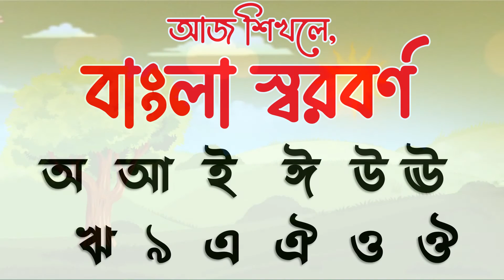Bangla Bornomala Shikha | অ আ ক খ | अ आ इ ई | বাংলা স্বরবর্ণ ও ব্যঞ্জনবর্ণ | Kids Class in Bangla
Bangla Bornomala | অ আ ক খ | अ  आ  इ  ई | বাংলা স্বরবর্ণ ও ব্যঞ্জনবর্ণ | Kids Class in Bangla
বাংলায় বাচ্চাদের ক্লাস | অ আ ই ঈ | अ  आ  इ  ई |  উ ঊ ঋ | এ ঐ ও ঔ | ক খ গ ঘ ঙ | চ ছ জ ঝ ঞ | ট ঠ ড ঢ ণ |ত থ দ ধ ন | প ফ ব ভ ম | য র ল ব শ | ষ স হ ড় ঢ় | য় ৎ ং ঃ ঁ |
বাচ্চাদের জন‍্য নতুন অ আ ক খ আবারও বানালাম। শুধুমাত্র আমাদের চ‍্যানেল গুলো বাচ্চাদের দেখতে সাহায্য করুন তাহলে বাচ্চাদের মুখস্ত থাকবে। পড়াশুনা মানেই বাংলায় বাচ্চাদের ক্লাস।
আমাদের চ্যানেলে অ থেকে চন্দ্রবিন্দু চাঁদ পর্যন্ত সমপুর্ন্য ছবি সহ দেওয়া থাকলো। আশা করছি ছোট্টবাচ্চাদের ভালো লাগবে। ভালো লাগলে আমাদের কবিতা ছড়া অ আ ক খ লাইক করবেন।
 ◈◈◈◈◈◈◈◈◈◈◈◈◈◈◈◈ধন‍্যবাদ◈◈◈◈◈◈◈◈◈◈◈◈◈◈◈◈
cartoon
bangla banjonborno
অ আ ই ঈ song
saravana chhora
sorborno banjonborno
bangla saravana bangla pora
bengali alphabet
স্বরবর্ণ ব্যঞ্জনবর্ণ ক খ গ ঘ ঙ বাংলা
bornomala bangla
ছোটদের পড়া অ-আ-ক-খ আ
banjonborno (ব্যঞ্জনবর্ণ)
sorborno banjonborno
abc
oi ojogor asche tere
bornoporichoy
অ আ ক খ
অ
bangla cartoon
বাচ্চাদের ছড়া কবিতা ও গান
ছোটদের ছড়া গান
bangla bornomala
aaya jagah raaste tere
অআইঈউঊঋএঐওঔ
bangla pada
badshah der chora
সরবর্ন ব্যঞ্জনবর্ন
ko kho go gho
kho kho
bangla chora
অ আ ই arpora
অ আ ই ঈ এসো বাংলা
শিখি ব্যাঞ্জনবর্ণ
a b c d e f g
ক খ ছড়া
a ajagar asche tere song rd burman
বাচ্চাদের ছড়া
অ আ ই ঈ এসো বাংলা শিখি
oi ojogor asche tere amti khabo pe
koi kakatua mata jutti
oi ojogor asche tere amti ami khabo pe day
bornoporichoy
borno porichoy
kobita bangla
chora bangla
barnamala
banjonborno bornomala
kho kho saravana banjonborno
স্বরবর্ণ
bangla sorborno
অআ
অ আ
sorborno bangla
abcd
ক
bangla cartoon
বাচ্চাদের পড়াশোনা অ-আ-ক-খ
hattimatimTim
অ আ ই ঈ
cartoon
saravana
shaurya shaurya bangla
banjonborno
chhora
bangla pora
bangla saravana sorborno
banjonborno
song
bengali alphabet
ক খ গ ঘ ঙ বাংলা
স্বরবর্ণ ব্যঞ্জনবর্ণ
bornomala bangla
আ
banjonborno (ব্যঞ্জনবর্ণ)
ছোটদের পড়া অ-আ-ক-খ
oh yeah jagah raaste tere
bornoporichoy
 abc badshah der pora
অ আ পড়া
বাংলা বর্ণমালা সরবর্ন ব্যঞ্জনবর্ন
ata gache tota pakhi bengali
alphabet
bangla kobita
a for apple b for ball
বর্ণমালা পড়ি লিখি শিখি
noton noton song
prathmik shiksha
bolo bolo pora
poda bangla
kids india official
motu patlu
ata gache tota pakhi chora
অ আ ই ঈ উ ঊ ঋ এ ঐ ও ঔ উচ্চারণ
ojogor asche tere bulbul pakhi
অ আ পড়া ক খ গ ঘ ঙ
বাংলা উচ্চারণ
bornomala bangla
aaye jagah raaste tere
অ আ অ আ ই ঈ
bangla movie fo kids
a aa e ee
sonar bangla school
kolkata
Bangladesh kids poda
song cartoon bangla
bangla chora
bengali_childrens_class bengali
kho kho go gho ingo
tai tai tai mamar bari jay
প্রজাপতি রাণী ছড়া
Projapati Ranee
আ ই ঈ উ a e
oi ojogor asche tere aye ajagar oi ojogor
oi ojogor asche tere gaan
aye ajagar oi ojogar
oi ojogor asche tere amti khabo pade
oi ojoger
oi ojogor asche tere amti ami khabo pere
oye ojogor asche tere
oi ajogar aye ajagar
aye ajagar bangla
o e ojogor asche tere
oy ojogor asche tere
aye ojogor
oi ojogor asce tere
aye ajagor ojogor asche tere
aye ojogor asche tere
oye ojogor
বাংলা স্বরবর্ণ ও ব্যঞ্জনবর্ণ
bangla chora
bangla sorborno
বাংলা স্বরবর্ণ
অ আ
বাংলা বর্ণমালা

হ্যালো,
       ছোট্ট ছোট্ট সোনামণিরা "Banglar Shiksha" Channel- এর পক্ষ থেকে তোমাদের  সবাইকে অনেক অনেক আদর ও ভালোবাসা ❤️❤️🥰।
চ্যানেলটি সম্পূর্ণভাবে শিশুদের জন্য তৈরি করা হয়েছে। বর্তমানে শিশুরা কম-বেশি ইন্টারনেটে আশক্ত ফলে কিছুটা হলেও বাচ্চাদের শিক্ষায় ঘাটতি দেখা দিতে পারে। তবে আপনার ছোট্ট একটি পদক্ষেপ করে তুলতে পারে আপনার শিশুর প্রাথমিক শিক্ষা মজবুত। আমাদের এই  চ্যানেলটির সাথী হয়ে থাকুন। আর ছোট মজাদার ভিডিওর এর সাথে আপনার শিশুর বুনিয়াদি শিক্ষা মজবুত করুন। যে শিক্ষায় আনন্দ আছে, সেই শিক্ষায় আগ্রহী বেশি থাকবে। কারন যে শিক্ষায় আনন্দ নাই সে শিক্ষা ব্যর্থ। ধন্যবাদ ।